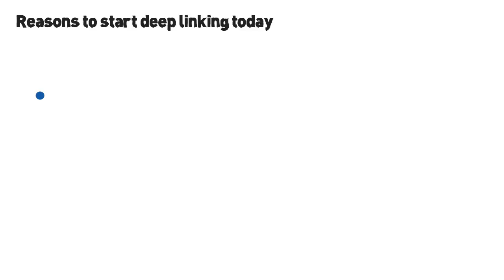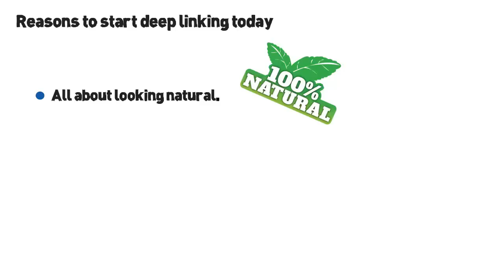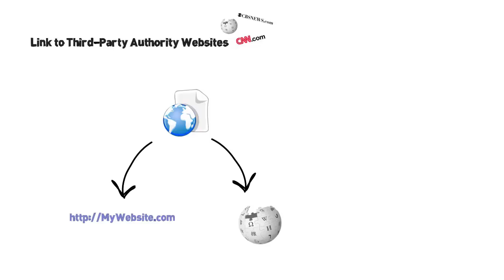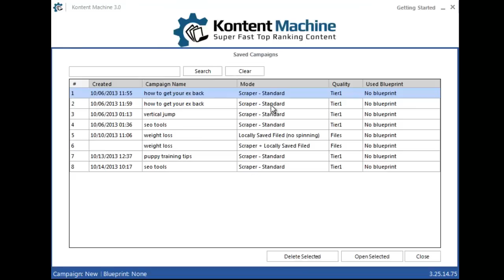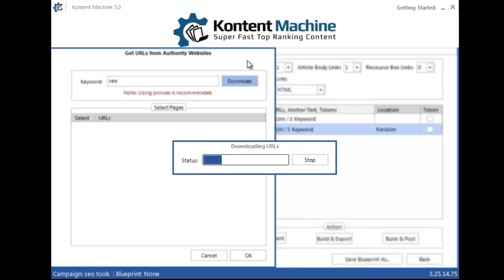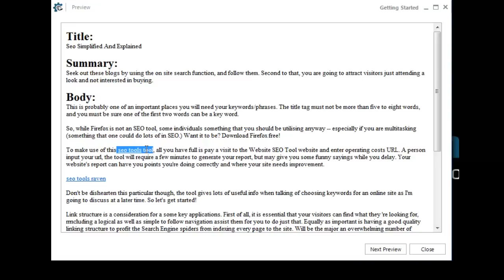Kontent Machine 3.0 - Deep Linking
How to set up deep linking with Kontent Machine 3